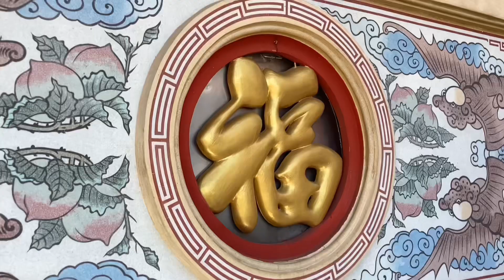ศาลเจ้าปึงเถ่ากงม่า เจ้าแม่ทับทิม ( ท่าน้ำนนท์ ) | Pung Tao Kong Ma Shrine, Nonthaburi